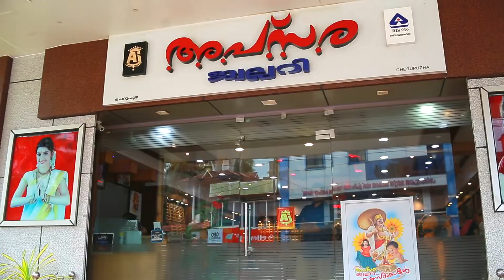ചെറുപുഴ നാദബ്രഹ്‌മ കലാക്ഷേത്രത്തിന്റെ 27 ആം വാര്‍ഷികാഘോഷം വിപുലമായ പരിപാടികളോട സംഘടിപ്പിച്ചു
ചെറുപുഴ നാദബ്രഹ്‌മ കലാക്ഷേത്രത്തിന്റെ 27 ആം വാര്‍ഷികാഘോഷവും നവരാത്രി സംഗീതോത്സവവും വിപുലമായ പരിപാടികളോട സംഘടിപ്പിച്ചു